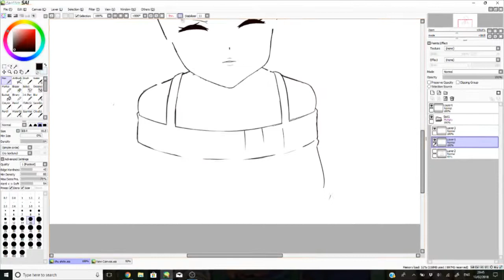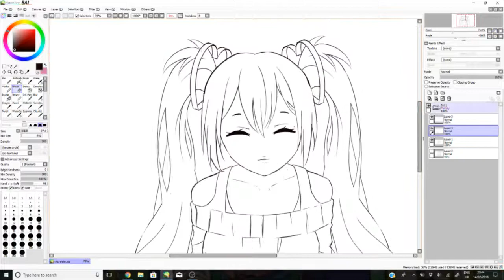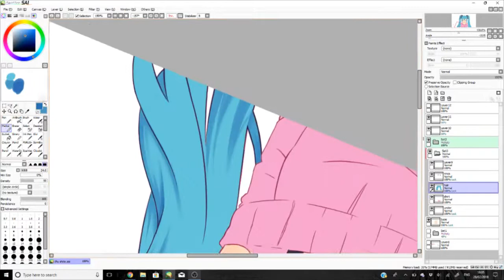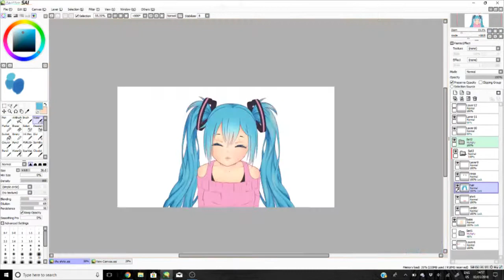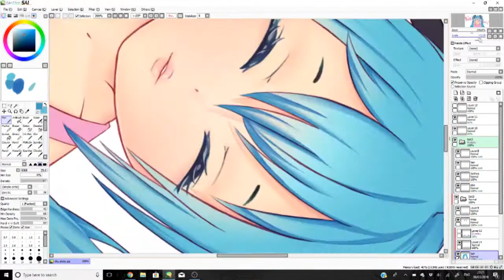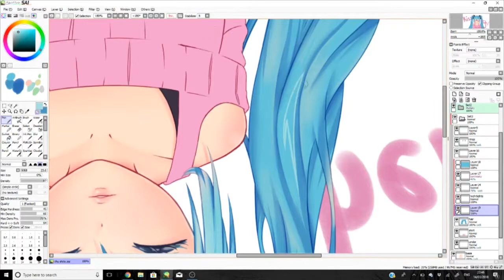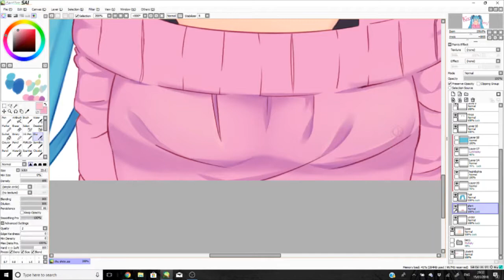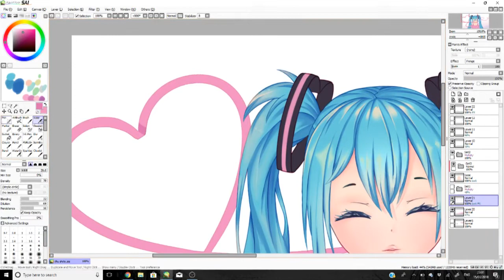「Speedpaint」Kiss Her! - Timelapse #01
｡  ✼ ★ ✧  :  ✧ ･ﾟ ★ ✼  ｡

Miku fanart
someone kiss her!
Originally for Valentine's Day but a month late so Happy Saint Patrick's Day I'll be on time next year

Timelapse: Speed x10
Original time: 9 Hours
Character(c) Crypton Future Media

｡ ☆ ✼ ★ ✧ ･ﾟ :   * ✧ ･ﾟ ★ ✼ ☆ ｡

Music
Kanako Miyamoto - GET YOU! LOVE?! LOVE!
BIGWAVE - I-It's Not Like I L-like You or Anything!
BIGWAVE - ハートのGROOVE
BIGWAVE - SHINYWAVE
Amidst - Phantasy
fusq - Cutie Cutie
Tamame - あの森で待ってる
Moe Shop x Snails House - Pastel
BIGWAVE - Pink Sugar
Night Tempo - Touch
Yuka Iguchi - Platinum Disco
Gojo Mayumi - GET YOU! LOVE?! LOVE!